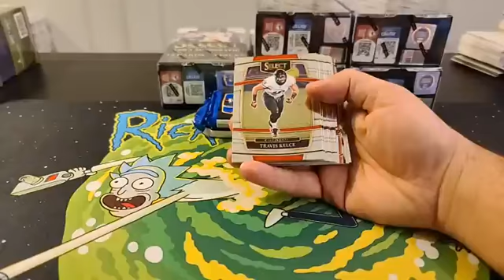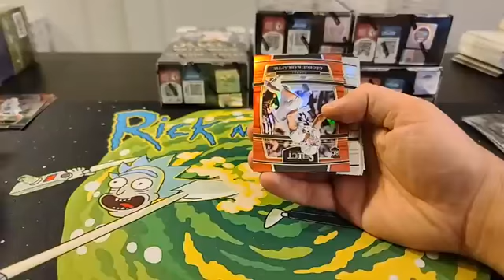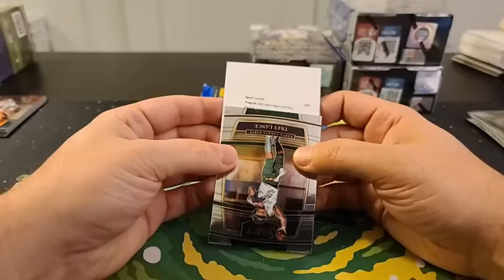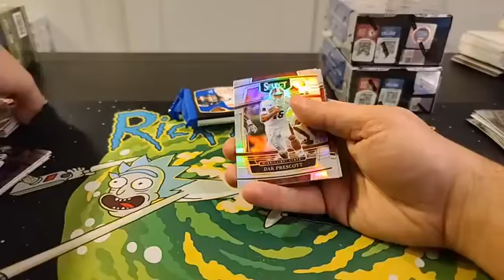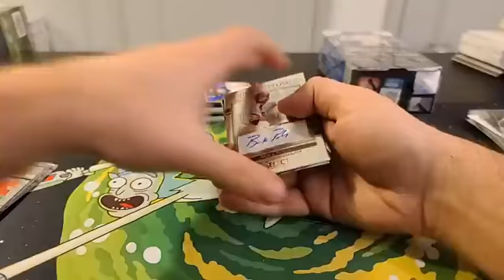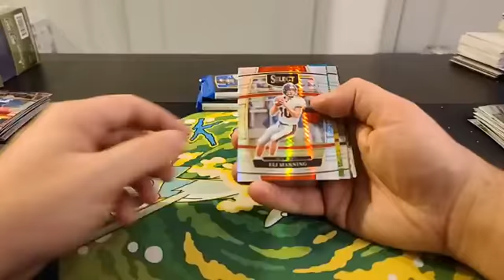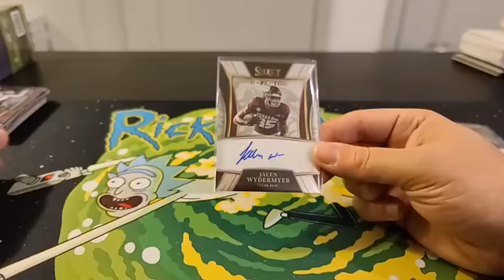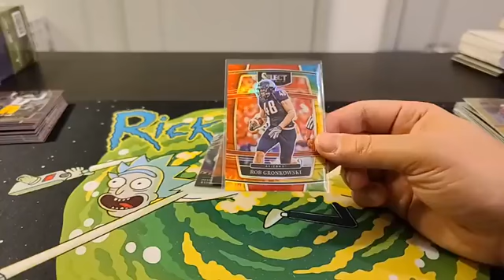2022 Select Draft Picks Football 6 Box Half Case Break #2 11/10/22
2022 Select Draft Picks Football 6 Box Half Case Break #2 11/10/22